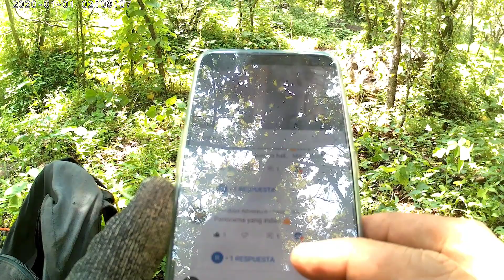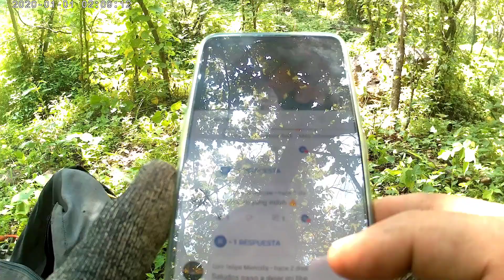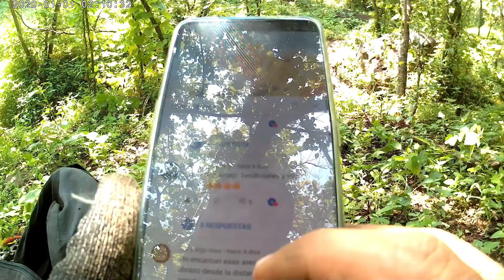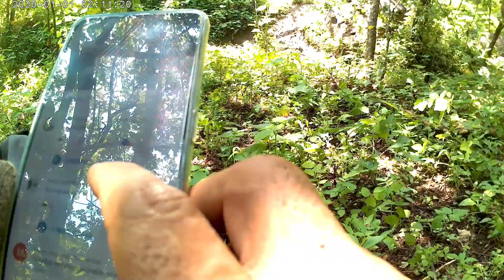explorando terrenos aledaños a vieja hacienda